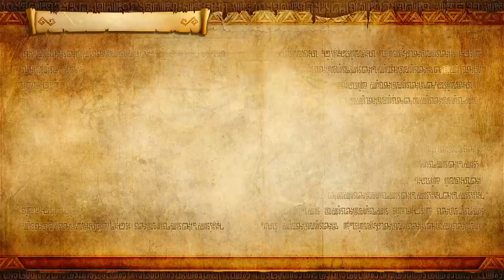Hyrule Warriors Definitive Edition Walkthrough Gameplay Part 7 - The Water Temple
Hello and Welcome to Hyrule Warriors Definitive Edition Gameplay Walkthrough Episode 7

In this video I just complete one Stage The Water Temple in Normal Mode.
Also i get One New Weapon And One Heart Piece For Sheik.

"Hyrule Warriors: Definitive Edition" is a thrilling fusion of the beloved "Legend of Zelda" franchise and the action-packed gameplay of the "Warriors" series. Set in the expansive realm of Hyrule, players embark on an epic journey to defend the kingdom from the forces of darkness. With a diverse roster of characters drawn from various "Zelda" titles, including Link, Zelda, and Ganondorf, players can engage in exhilarating hack-and-slash combat against hordes of enemies. The game features an engaging storyline that intertwines elements of traditional "Zelda" lore with new narratives, providing both longtime fans and newcomers with an immersive experience filled with adventure and excitement.

This definitive edition of the game includes all previously released downloadable content, ensuring that players have access to a wealth of additional characters, costumes, and missions. Whether battling through the expansive story mode, tackling challenging side missions, or engaging in intense multiplayer battles, "Hyrule Warriors: Definitive Edition" offers endless hours of entertainment for fans of both the "Legend of Zelda" series and action-packed gameplay. With its vibrant visuals, dynamic combat system, and richly detailed environments, this title stands as a testament to the enduring appeal of the "Zelda" franchise and the innovative spirit of the "Warriors" series.

Game Info :

Name: Hyrule Warriors Definitive Edition.
Developer: Omega Force, Team Ninja.
Publisher: Nintendo,  JP: Koei Tecmo.
Platforms: Nintendo Switch.